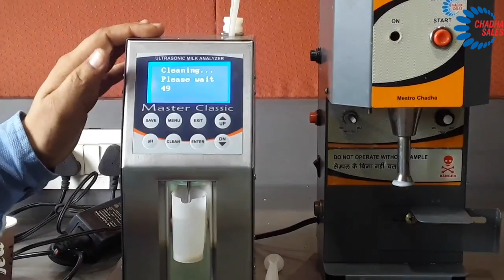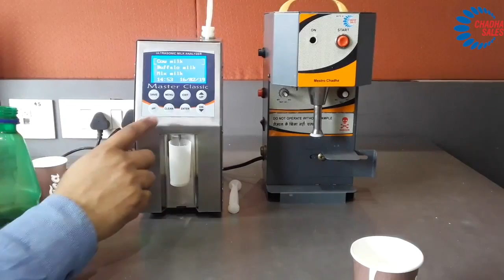Chadha Sales Master Classic Milk Analyzer Cleaning Instructions.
This video is about Chadha Sales Master Classic Milk Analyzer Cleaning Instruction.  Automatic milk analyzer is now used replacement to electronic milk fat tester. This machine is used as fat measuring machine for milk and also show fat snf testing.  Our Master milk analyser is very popular in India. This milk analyser machine manufacturer is from milkotester ltd Bulgaria. Our milk analyzer price in India is very competitive.
Milk analyzer machine in india and milk analyzer machine price in India are the best. Milk analyzer manufacturers in india or milk analyzer suppliers such as our company has state of art Milk analyzer service facility. Milk fat analyzer machine comes in Stainless Steel and also unbreakable Plastic. It is also known as milk fat and snf testing machine. This machine is highly recommended in Milk Collection or procurement centres for milk quality testing. Milk tester in India is the main source for Purchasing Milk.
This works on the technology of ultrasonic that is why it is also called ultrasonic milk analyser.